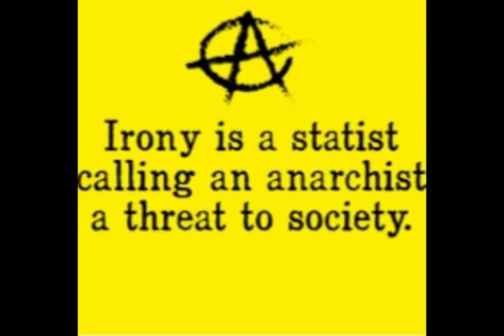The Harvesting Of 3 Whopping Saffron Stigmas